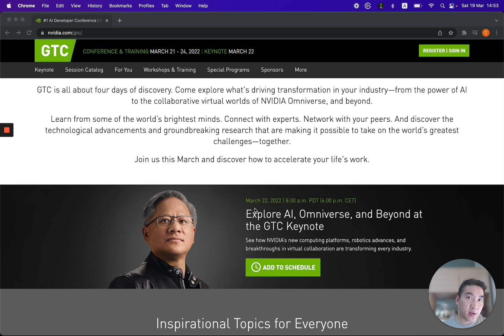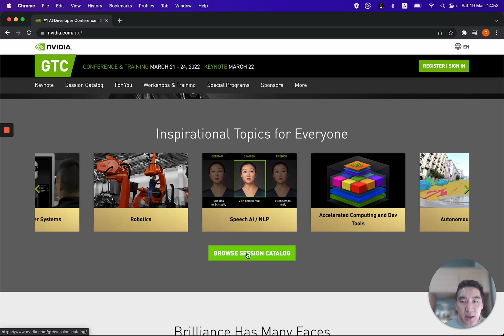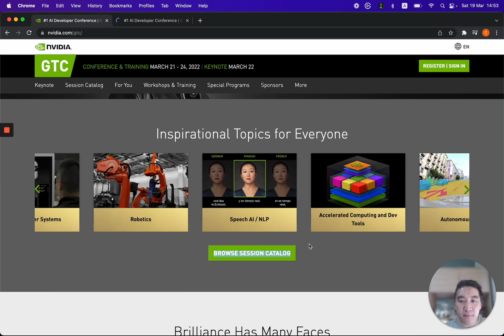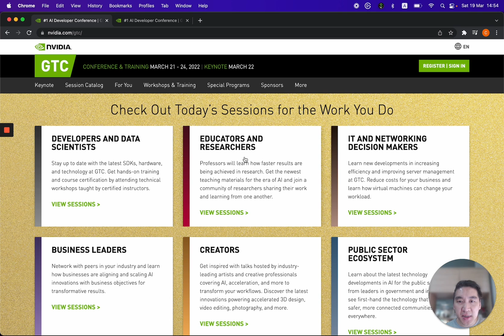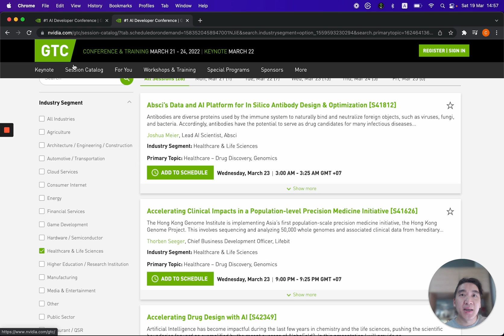The AI Conference NVIDIA GTC 22 kicks off today (Giveaway, details inside)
In this video, I will provide a quick overview of the GTC conference and also details on how you can participate in a giveaway. Various big names in the field of AI will be delivering their talks at the GTC conference.

🎁 How to win 1 of 5 course credits to the Deep Learning Institute:
1. Attend at least 1 session at the GTC 22 (free) and email a screenshot proof of your attendance to hellodataprofessor at gmail dot com
2. Wait for announcement after the GTC ends